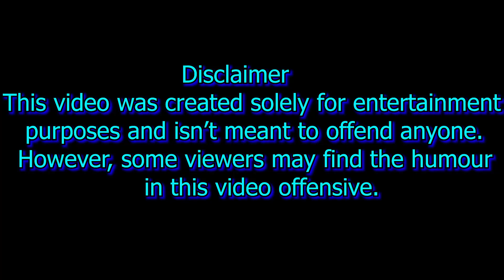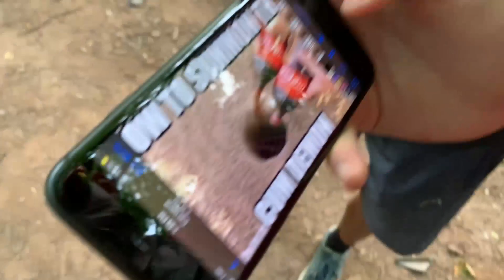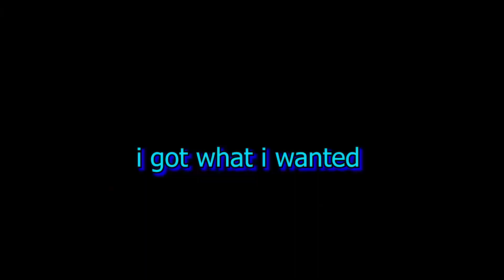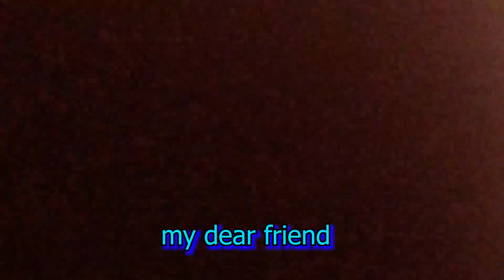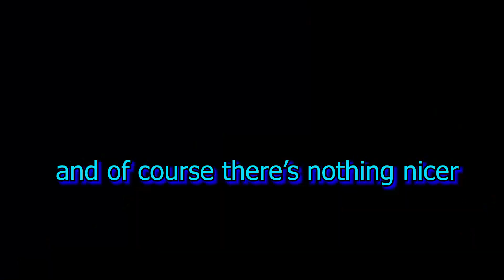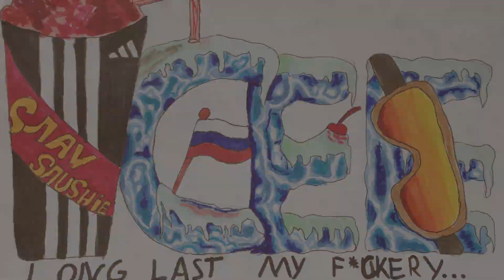Trying To Summon The Cum Demon - Expectation Vs Reality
To be honest, that's sad. Just sad. Anyway, we got a good laugh out of it.
yay

Did you as well? Well, consider you might

Ramirez - P.O.P. (instrumental)